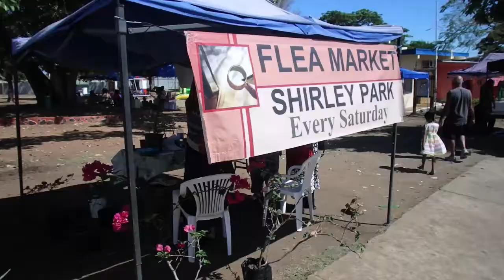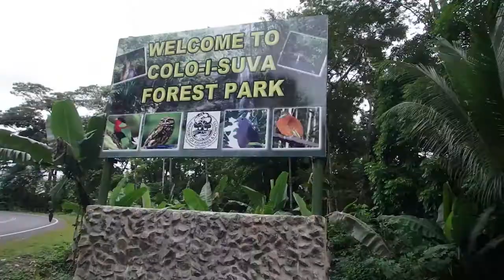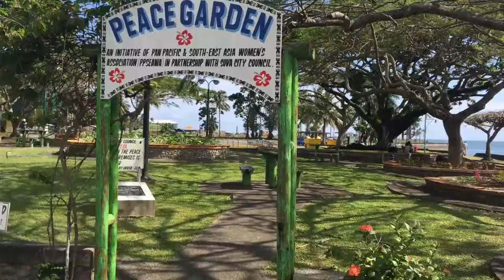FIJI \\ POLLIWOGS, SHELLBACKS & FROLICKING IN FIJI // VLOG#19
Following a couple days exploring the islands of Fiji, we cross the Equator by sea, leaving the ranks of Polliwogs behind us and joining the Shellbacks.